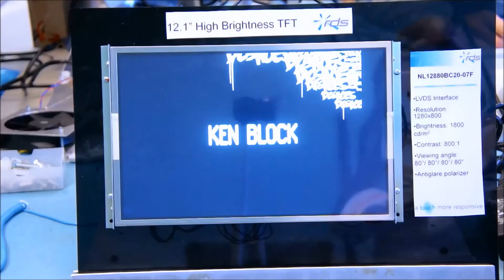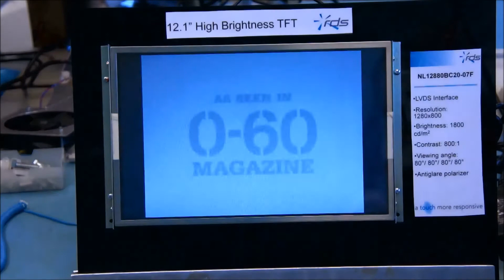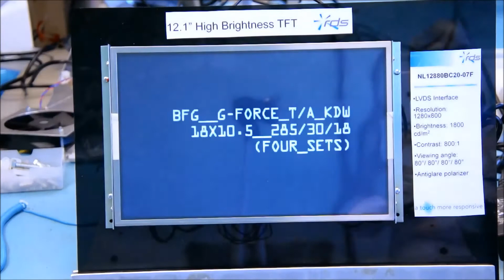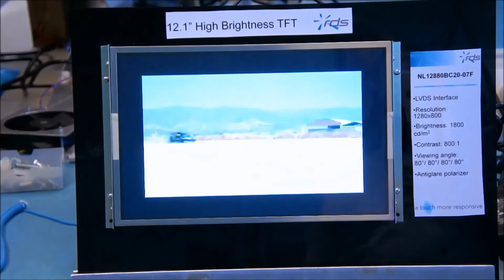12 1 high bright 2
A high bright 12.inch TFT panel from Tianma